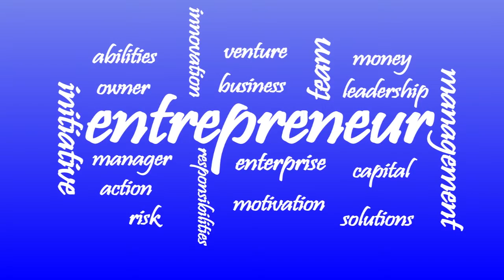2015 Fall Business Lectures - David Pack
Viacom - Senior Director of Sales Systems

In his free time, he is an entrepreneur in the film industry, writes and directs films, and has appeared in five film festivals. Dave is a great guy, full of life. He landed his first job partially by his confidence and honesty, stating on his resume’ that he was fun to work with and smiled a lot.

Dave currently serves as the Senior Director of Sales Systems for Viacom International Media Networks.